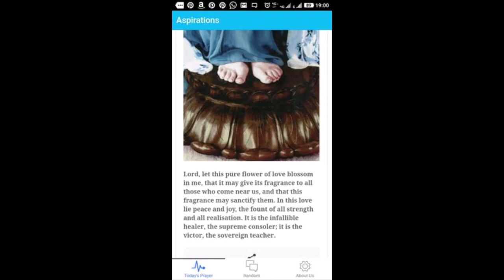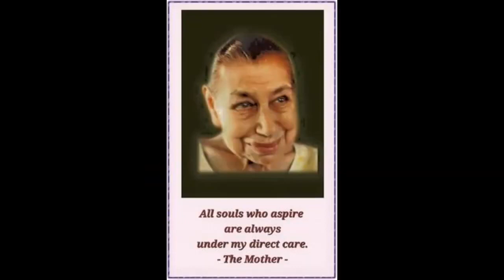"How should a true doer of The Divine Works be?" - Readings - Book- The Mother - 51